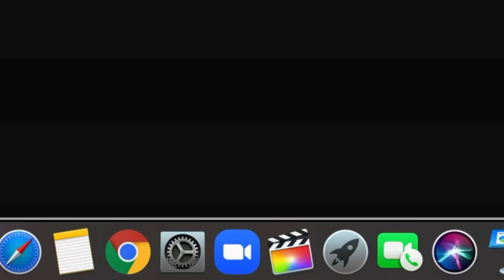INSIDE MOTHERWELL S01 E11 // Catching a break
The last few weeks in ML1 brought an opportunity to take stock during the international break.

After a tricky start to the 2020/21 season, Motherwell went into the shutdown without a league win from their opening matches.

For Declan Gallagher, Stephen O'Donnell and Allan Campbell, the gap in action allowed them to travel away with their respective Scotland international sides.

We spoke to them from the camp in Edinburgh ahead of their matches to find out what life is like on the road with the national team.

At home, Ricki Lamie has settled into life with the club as a versatile defender since his summer move from Livingston.

Making Fir Park home was made easier through existing friendships with Tony Watt and Declan Gallagher, but the player says he's still had to adapt to what's asked with him by manager Stephen Robinson.

Then, after time on the training ground to put things right, the opportunity to get a first win came with the visit of St Johnstone in the Scottish Premiership.